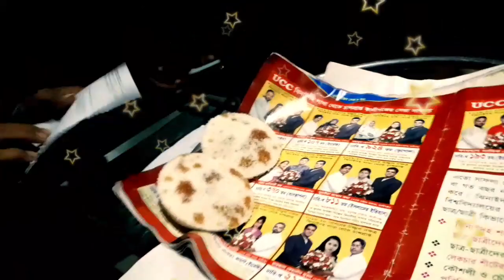🕋ওয়াজের 👳‍♀️মাঠে ওয়াজ 🎤না সুনে এরা সবাই 👨‍👨‍👦‍👦বাইরে দুকানে🥗 কতো লোক দেখুন🤷‍♀️